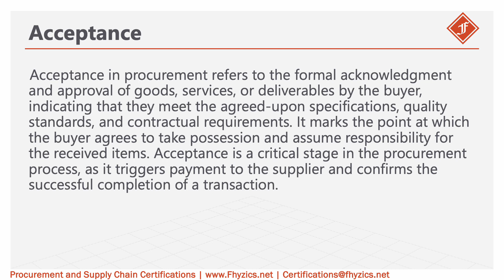Acceptance from Procurement Lexicon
Acceptance in procurement refers to the formal acknowledgment and approval of goods, services, or deliverables by the buyer, indicating that they meet the agreed-upon specifications, quality standards, and contractual requirements. It marks the point at which the buyer agrees to take possession and assume responsibility for the received items. Acceptance is a critical stage in the procurement process, as it triggers payment to the supplier and confirms the successful completion of a transaction.